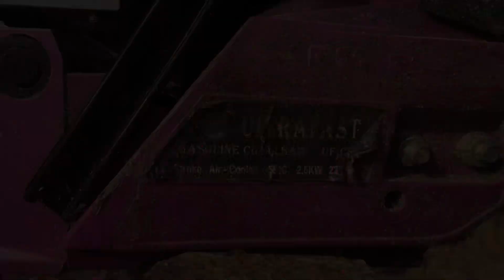👉Wow Amazing! NEW POWERFUL WOOD🌴CUTTING MACHINE❤️specifications & it’s performance 4✅ 📢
Wood cutting Machine, tree cutting machine, new tools in market, low cost, modern equipment, low price equipment, low budget equipment and machines